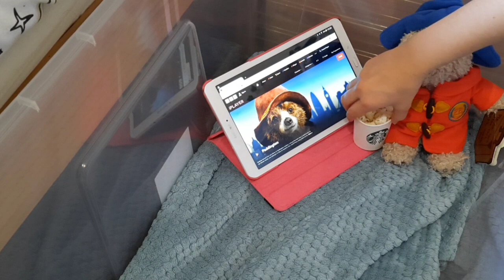Movie night with my hamster! + 600 subscriber special! 🐹💕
Hey everyone, I hope you enjoy this video where I set up a little movie night for Hermione!

Editor: Capcut
FREE FOR CREATORS